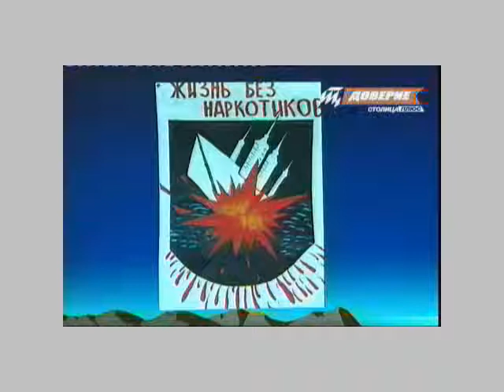Россия без наркотиков Воспитывать ребенка Профилактика наркоманий.